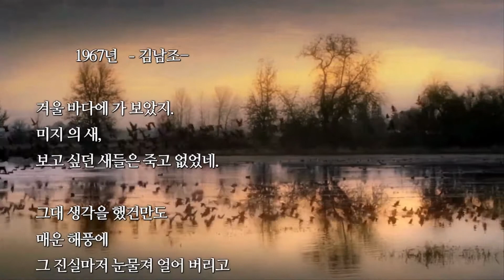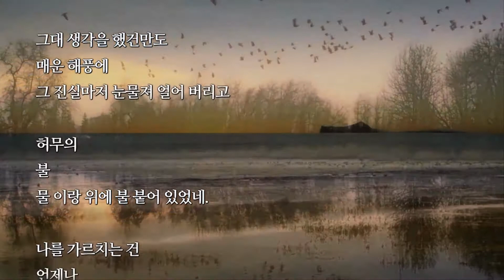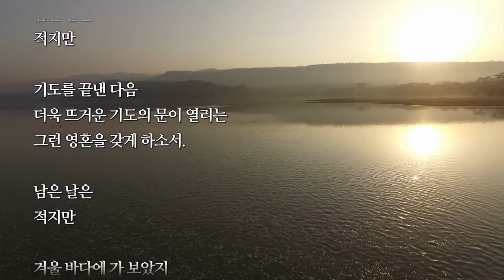겨울 바다 * 김남조(金南祚)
* 追憶의 香氣  & (時,空間의 散策-08)
   김남조 (겨울바다) *Nocturne -시크릿가든-
   2022.o1.o5 & Kim’Deagam.

겨울바다

           1967년  –김남조-

겨울 바다에 가 보았지.
미지(未知)의 새,
보고 싶던 새들은 죽고 없었네.

그대 생각을 했건만도
매운 해풍에
그 진실마저 눈물져 얼어 버리고

허무의
불
물 이랑 위에 불 붙어 있었네.

나를 가르치는 건
언제나
시간…….
끄덕이며 끄덕이며  겨울 바다에 섰었네.

남은 날은
적지만

기도를 끝낸 다음
더욱 뜨거운 기도의 문이 열리는
그런 영혼을 갖게 하소서.

남은 날은
적지만

인고(忍苦)의 물이
수심(水深) 속에 기둥을 이루고 있었네.